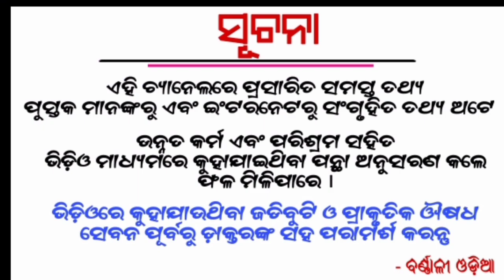କେବେ ବି ହାର୍ ମାନନ୍ତି ନାହିଁ ଏହି ୩ଟି ରାଶିର ବ୍ୟକ୍ତି - ଏ ବର୍ଷ ମିଳିପାରେ ଖୁସି ଖବର / Bayagita / Sadhubani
1 - Ajira Rasifala
2 - Odia Rasifala
3 - Today Horoscope
4 - Odia Online rasifala
5 - Odia Astrology
6 - Daily rasifala odia
7 - Today rasifala odia
8 - Odia rasifala today
9 - Odia rasiphala
10 - Ollywood fans rasifala
11 - Odia Online ajira rasifala
12 - Odia rasifala 2020
Etc.

1- Daily Horoscope
2- Janiba Katha
3 - Rasi Buchar
4 - Bastu Buchar
5 - Sadhu Bani
6 - Niti Bani
7 - Ajira Anuchinta